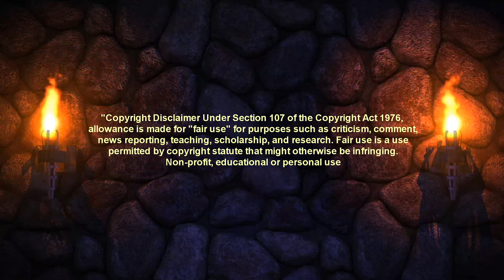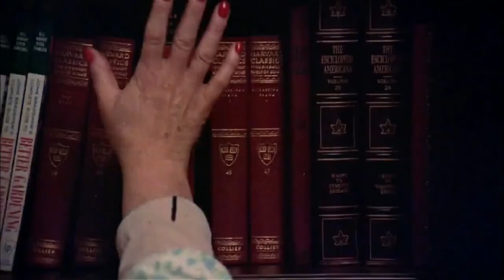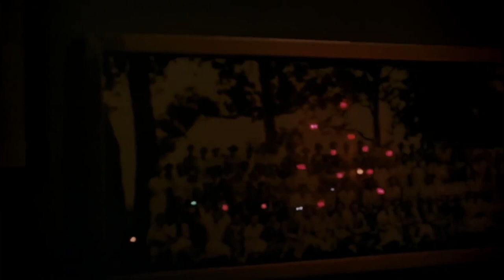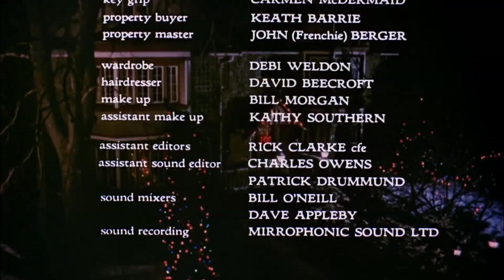New Castle After Dark presents Black Christmas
The story is about a group of sorority girls who are staying over for Christmas break. Each one has their problems, but they don't know it's about to get worse!